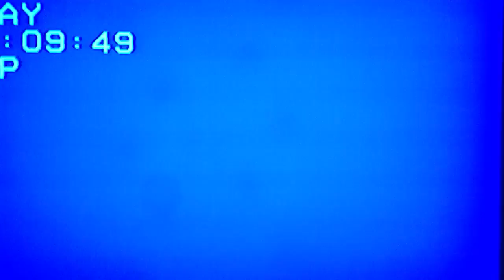MmmBop!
A totally sweet hang out jam session with some bros at the west lot of Skyline High School. Circa 1997.